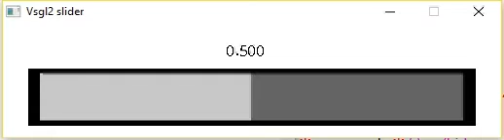VSGL2 slider example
This example shows how to use the LEFT and RIGHT key to move a slider.